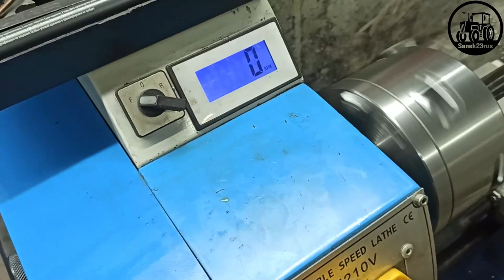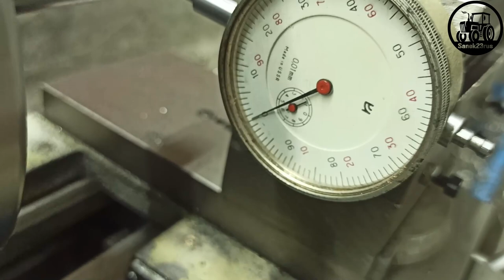НОВЫЕ кулачки на токарный патрон (Фсёпро100)